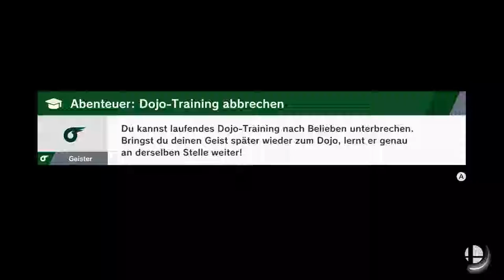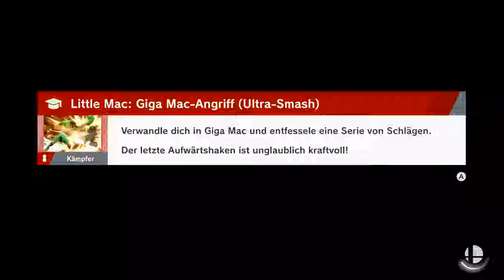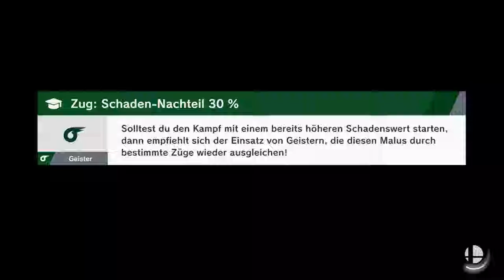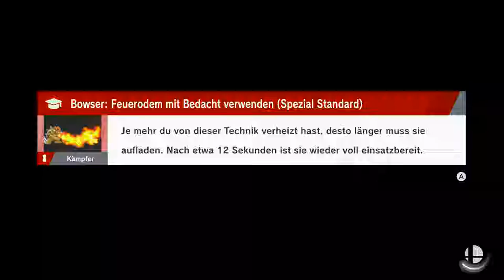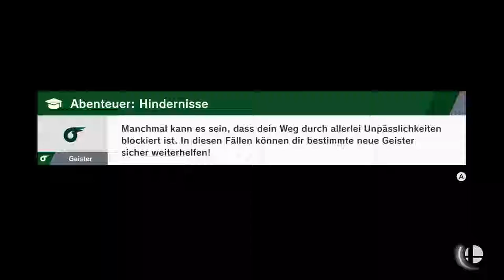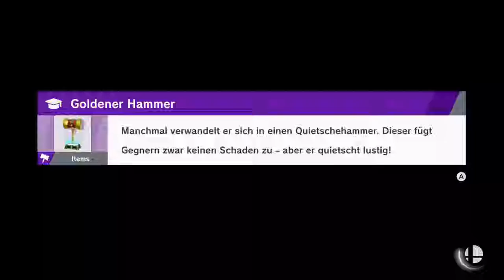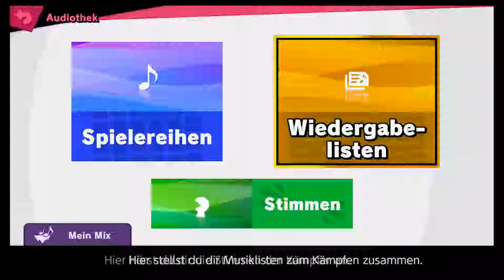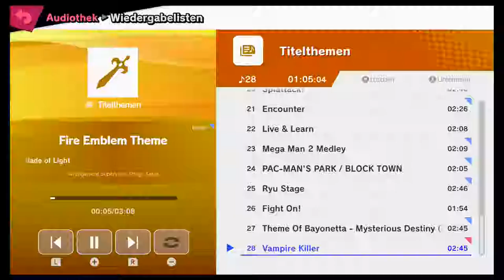PK Abenteuer | Super Smash Bros Ultimate | Blind Deutsch Let's Play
PK Ich tritt euch in den Hintern!

Nintendo